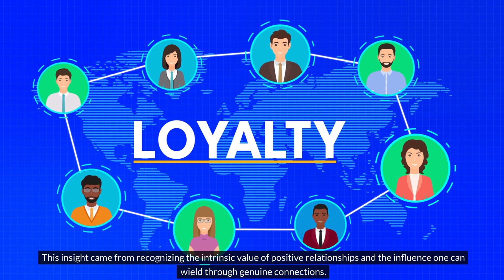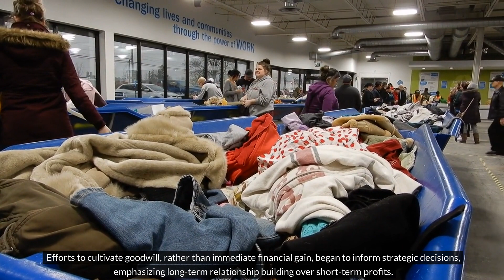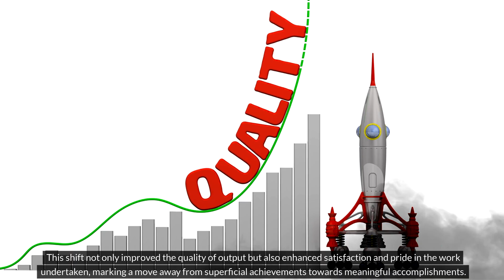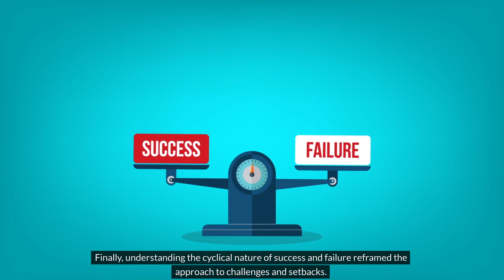13 Life Lessons You Wish You Knew Sooner.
👋 Hey, who wants more money? 💸

Welcome to our latest video where we dive into the '13 Unforgettable Life Lessons You Wish You Knew Sooner' Whether you've just thrown your cap in the air or you're navigating the waters of post-college life, this video is your guide to the lessons that truly matter outside the classroom.

From the humbling realization that listening trumps speaking to the powerful impact of self-respect and effective communication, we explore the journey of a recent graduate who learned the hard way so you don't have to. We'll cover how focusing deeply instead of widely can change your life's trajectory, the underestimated value of goodwill, and why embracing the cyclical nature of success and failure can be your biggest advantage.

Each lesson is a stepping stone to not just surviving, but thriving in the real world. These aren't your typical life hacks; they're hard-earned insights that can shape your approach to personal and professional challenges.

So, whether you're looking to refine your focus, improve your communication skills, or simply seeking some post-grad wisdom, tune in and let these 13 life lessons inspire your next steps.